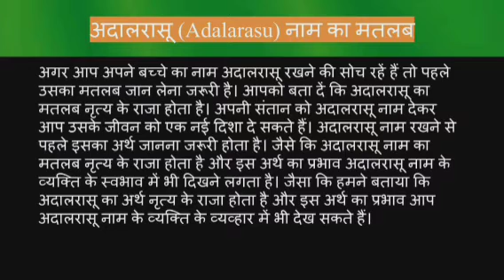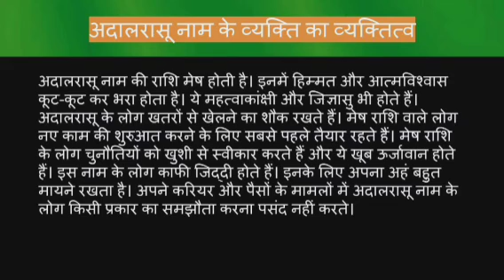Adalarasu name meaning in hindi | adalarasu naam ka matlab kya hota hai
Adalarasu naam ka matlab
Adalarasu name meaning in hindi
Adalarasu naam mane k